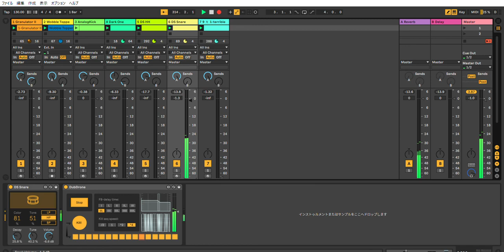Ableton Live 10 Acid Techno Performance #30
I Love Acid